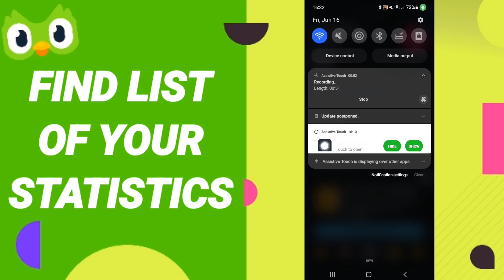How To Find List Of Your Statistics On Duolingo App